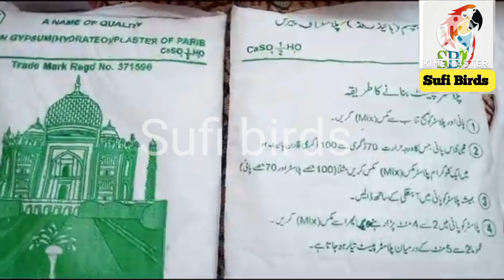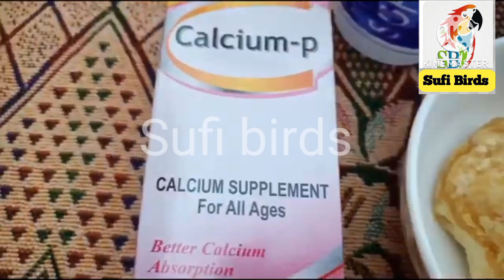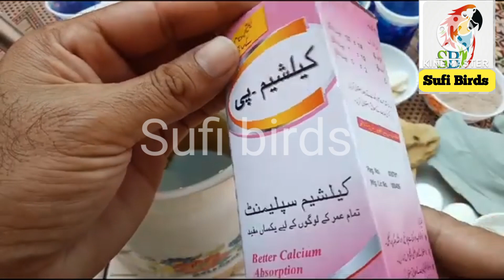Calcium block for Budgie | parrots love birds mineral block for birds | breeding formula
پرندوں کی تمام انفارمیشن یہ لیے ہمارا چینل سبسکرائب کریں